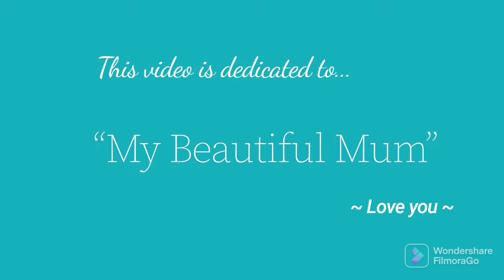Opal Jewellery - Ep.1 Setting Dark Crystal Opal in Prong Setting Pendant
Today I am making my first Opal Jewellery piece. I am setting an Opal into a pre-made prong pendant setting. The Opal is a Dark Crystal oval cabochon from Lightning Ridge and the setting is a sterling silver pendant blank. Cheers Kerry.

The Music used within this video has been obtained under copyright licence